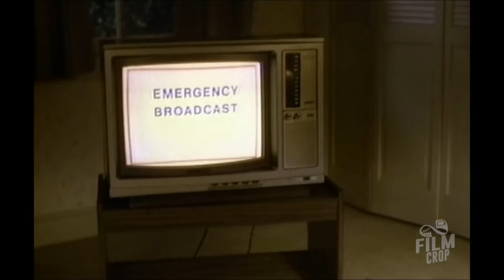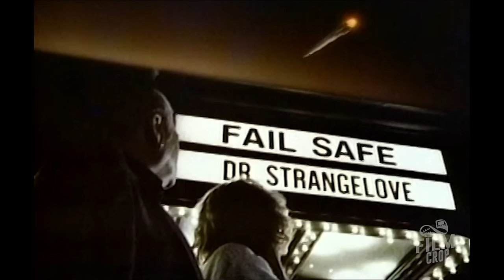She Learned To Stop Time, But In 2028 She Couldn't Stop A Nuclear War Between The U.S. And Russia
A woman finds a watch and gains the ability to stop time, the news broadcasts the conflict between the United States and Russia and the impending nuclear war...